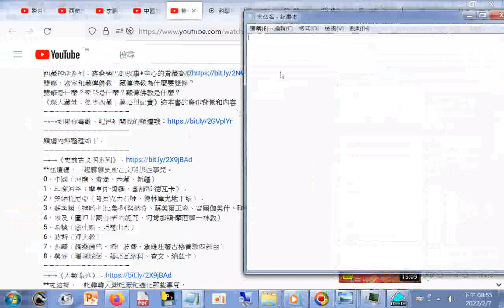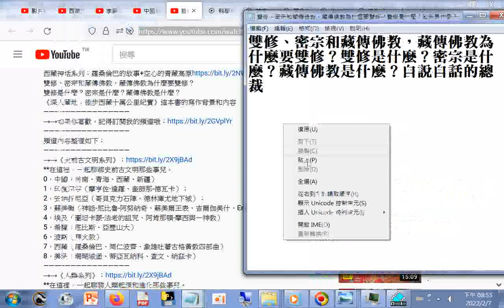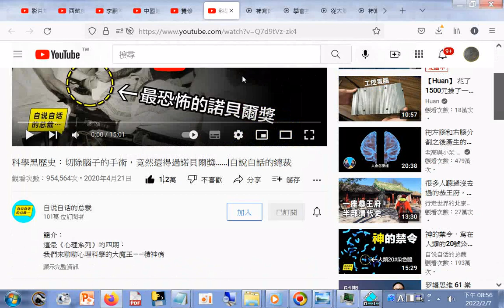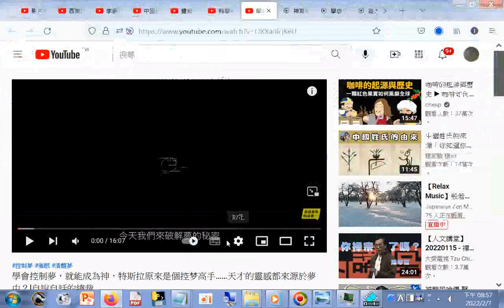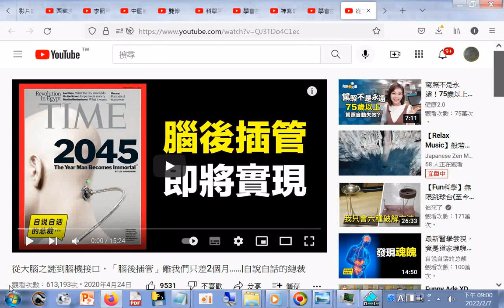雙修、密宗和藏傳佛教，藏傳佛教為什麼要雙修？雙修是什麼？密宗是什麼？藏傳佛教是什麼？自說自話的總裁+科學黑歷史：切除腦子的手術，竟然還得過諾貝爾獎……自說自話的總裁+從大腦之謎到腦機接口，「腦後